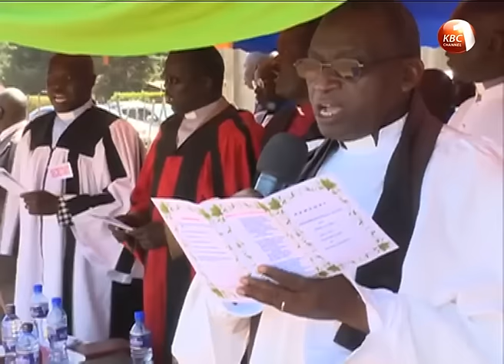Deputy President William Ruto has assured Kenyans that the next polls will be peaceful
Deputy President William Ruto has moved to assure Kenyans that next year’s general election will be peaceful in the wake of mounting pressure by the opposition to have the independent electoral and boundaries commission disbanded. Speaking in Turbo, Uasin Gishu County, Ruto reiterated the government’s commitment to respect the constitution calling on those demanding for reforms at the electoral body to abide by the laws of the land. This even as ODM leader Raila Odinga maintained that the opposition will not participate in the forthcoming elections if there are no reforms at the electoral body.